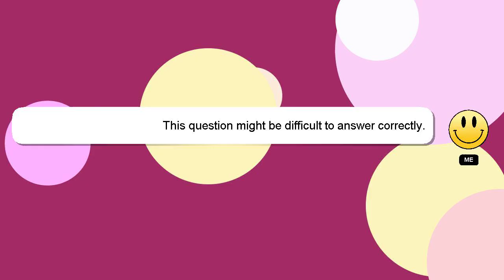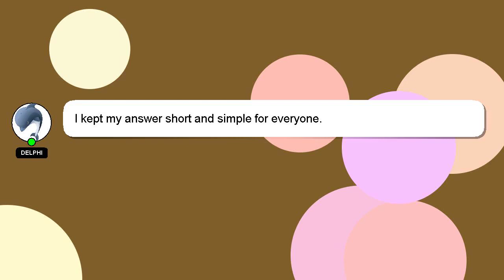How to edit spotify playlist picture?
A little intro about me, Hey, I'm known as Delphi. Allow me to provide support in answering your questions. - How to edit spotify playlist picture?

I am available to answer your more detailed queries via comments or chat. A 'heart' from me will be given to show my gratitude for your contribution.

*2 What we are experimenting :*